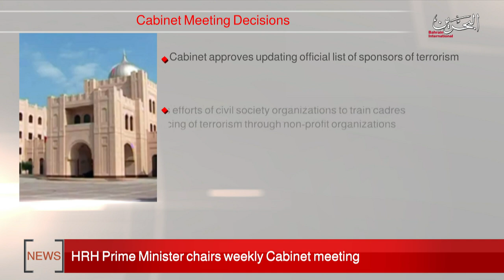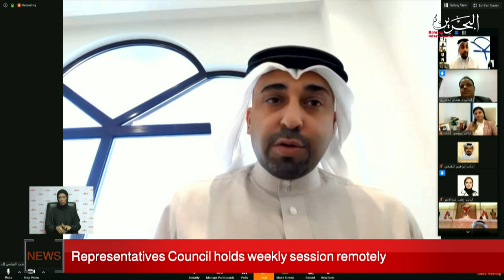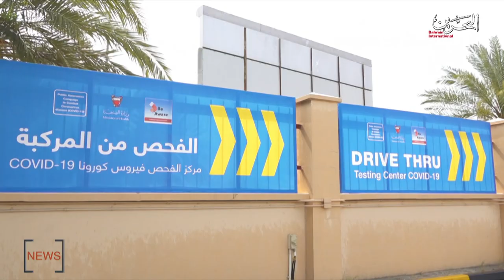BAHRAIN NEWS CENTER : ENGLISH NEWS 14-04-2020